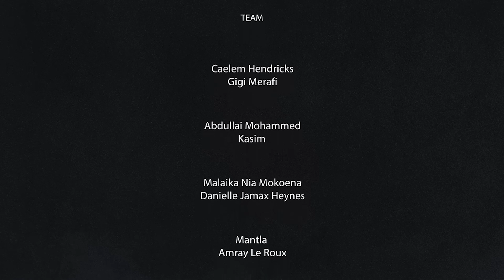Tyra and Mims Co-Owners of The Little Palace | Your Favourite Online Store | Fashionable Bags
The Couch Creatives show is a dedicated platform tailored for promoting upcoming and established talents doing amazing work in their respective industry and communities. A space for the youth and all to highlight their unique skills and creative talents, discuss controversial topics, and document social events in South Africa to educate, promote, and inspire opportunities for growth and prosperity.

Song by Catch Me - Quiade Rumble